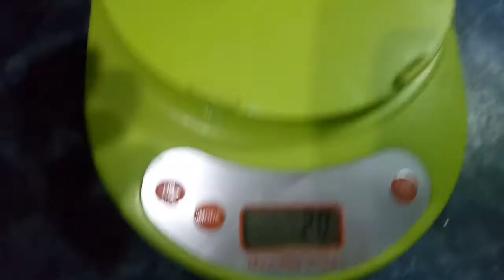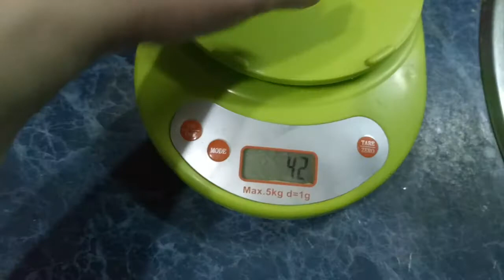Вес перепелиного яйца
Сергиев Посад